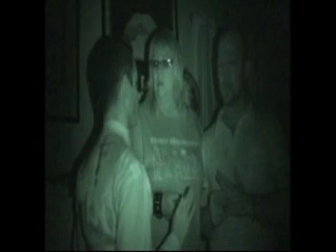We kid we kid! Family Paranormal in West LA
This is parody! Don't take us seriously, please! LGBT paranormal team entertaining themselves. (We) have so much fun.